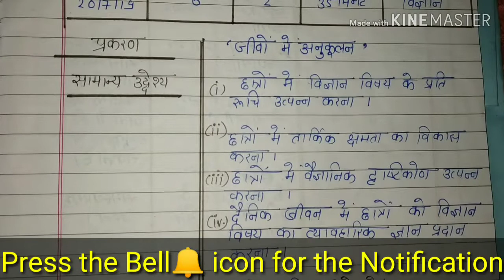D.El.Ed /B.T.C Semester - 4 Lesson plan-9 Subject- विज्ञान ( जीवों में अनुकूलन) class-6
D.El.Ed /B.T.C Semester - 4 Lesson plan-9  Subject- विज्ञान (  जीवों में अनुकूलन 🦆🐍 ) Class-6D.El.Ed /B.T.C Semester - 4  Lesson plan-18 Subject- हिन्दी ( वीरों का कैसा हो वसन्त 🌻) Class-7Remedial Teaching file for D.eled/ BTC/ B.ed & others समालोचना पुस्तिका/ Samalochna file
(Criticism Copy ) for D.eled/BTC/Bed & others. Teacher Diary ( शिक्षक डायरी) for B.ed -4 semester & others.